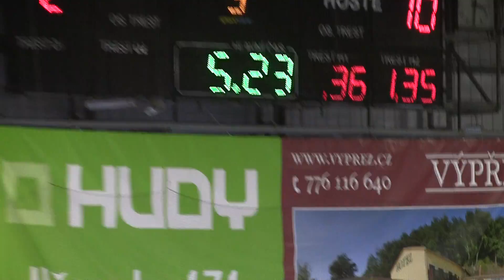20111030 Děčín SU_0065.MTS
HC Letci Letňany vs. HC Děčín Liga juniorů 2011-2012 Hokej Czech Junior 20U League Game Ice Hockey Prague Canon Legria HF S21